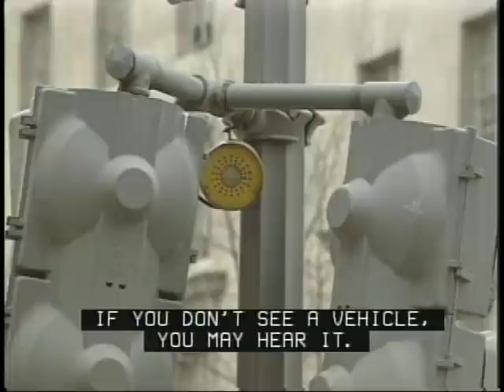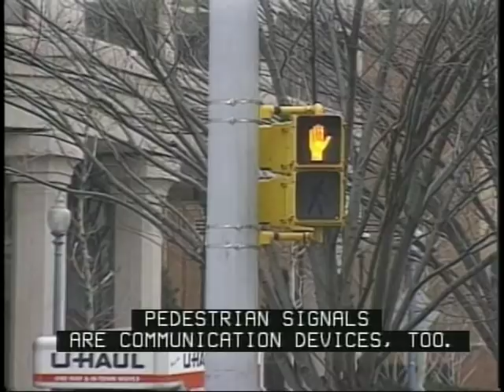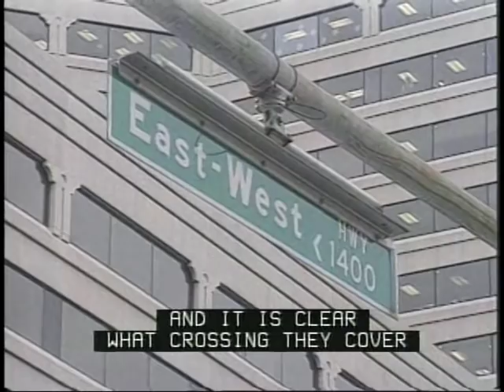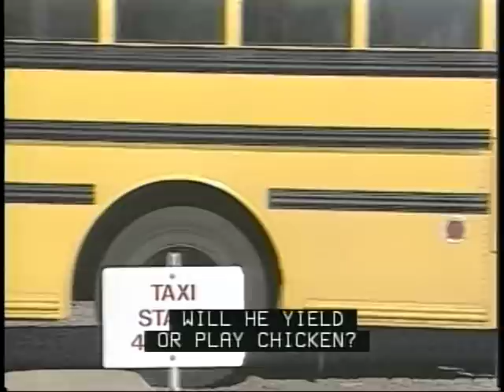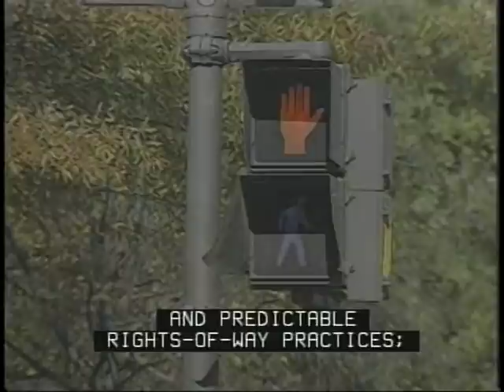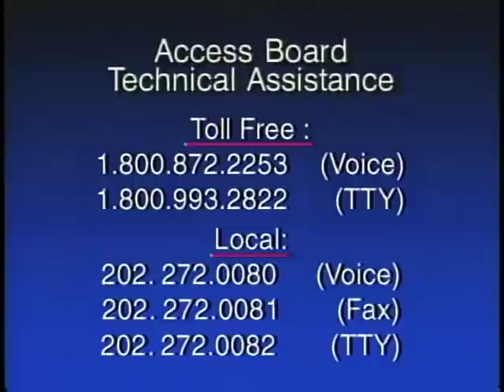Accessible Sidewalks: Pedestrians with Low Vision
Accessible Sidewalks: Pedestrians with Low Vision - Access Board   -   - Accessible Sidewalks is a four-part video developed by the Access Board to illustrate access issues and considerations in the design of sidewalks.  The series covers access for pedestrians with mobility impairments, including those who use wheelchairs, and pedestrians who are blind or have low vision.